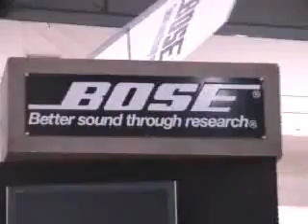JOE SATRIANI SUMMER SONG PLAY BY CHATREEO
SUMMER SONG LIVE IN MIND